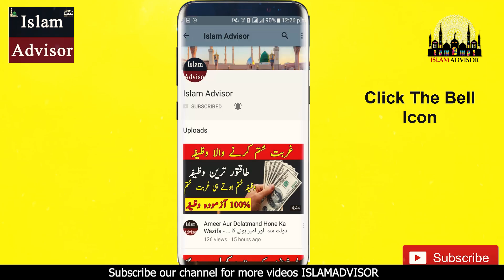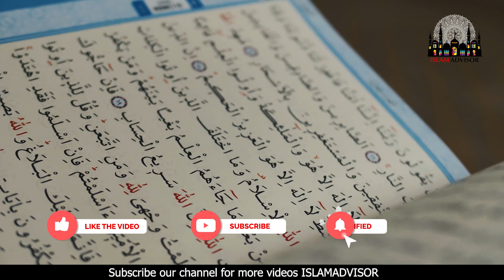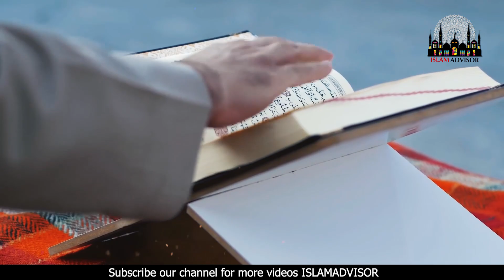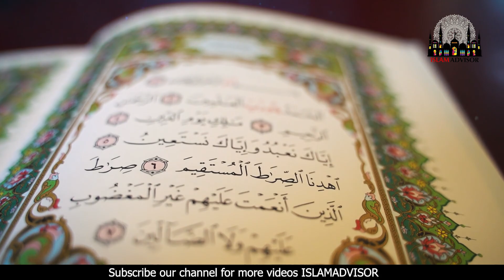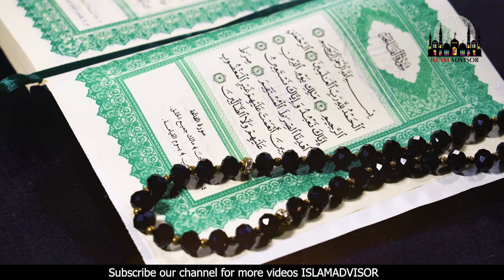Ramzan ke Jumma ka Khas Wazifa || Allah Will Accept Your Every Dua || Islam Advisor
Today, WE are here with this new video of Ramzan ke Jumma ka Khas Wazifa || Allah Will Accept Your Every Dua || Islam Advisor

In this video, WE are going to tell you Ramzan ke Jumma ka Khas Wazifa || Allah Will Accept Your Every Dua || Islam Advisor

Aj ki is video mein hum apko batane jarahe hain Ramzan ke Jumma ka Khas Wazifa || Allah Will Accept Your Every Dua || Islam Advisor